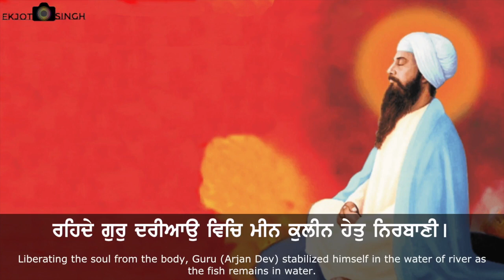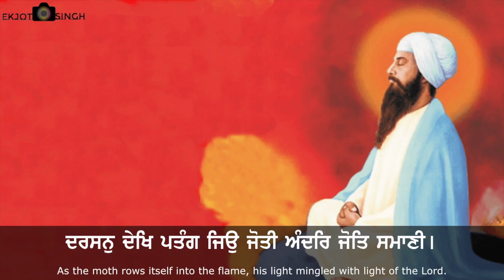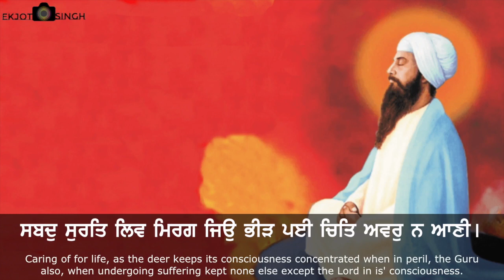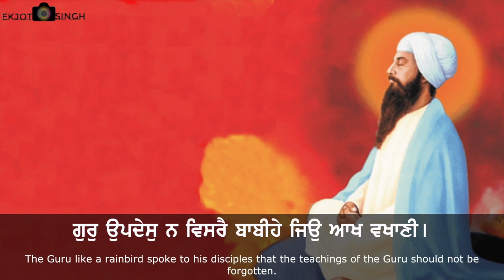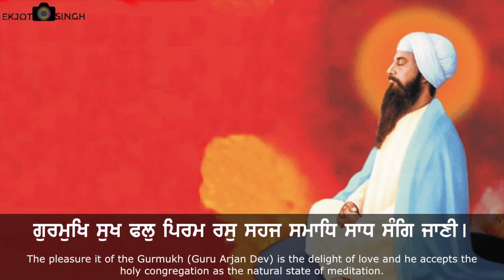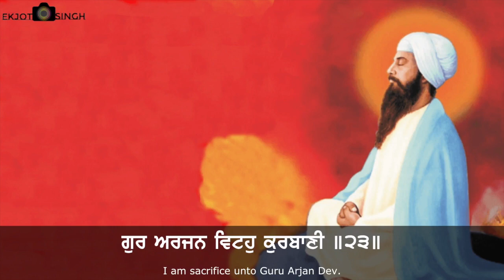Gur Arjan Vitoh Kurbani - Bhai Anantvir Singh Ji LA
Shabad Gur Arjan Vitoh Kurbani (Bhai Gurdaas Ji Vaar: 24)sung by Bhai Anantvir Singh Ji LA. Comment the shabads that you want me to upload.